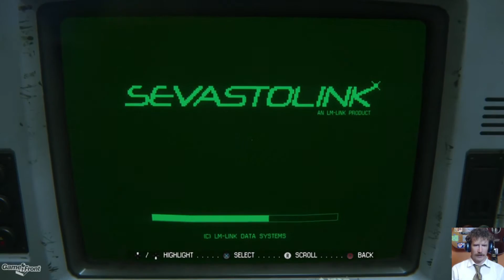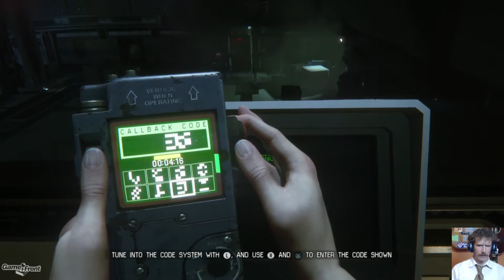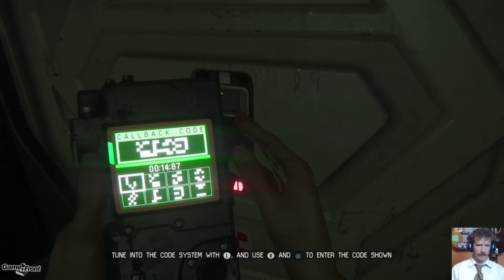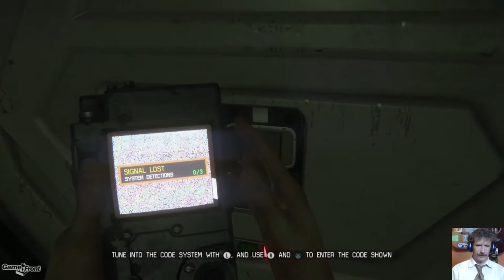Alien: Isolation Walkthrough - PT17 - Powering up the Requisitions Android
Despite the lethal nature of the Working Joe's we need to power one up to access the compression cylinder.

GameFront is your #1 destination for all things video games, including walkthroughs, easter eggs, codes, and gaming related hilarity. Check out our main site for all our editorials, news and reviews

Want to watch us live? You can!

Monday: MOBA Mondays
Tuesday: HorrorScope
Wednesday: The GameFront Gauntlet
Thursday: The GameFront Grab Bag
Friday: Retro Fridays

Follow GameFront and our team on Twitter -